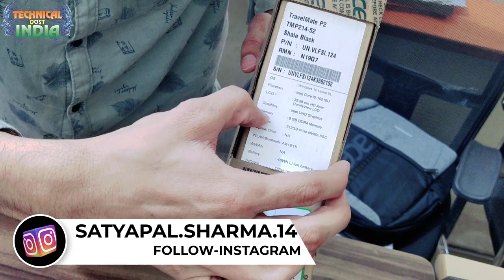Acer Aspire 5S A515-55-58RT Laptop i5 10th Generation Unboxing and Features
Acer Aspire 5S A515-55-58RT (NX.HN3SI.001) Core i5 10th Gen Windows 10 Home Laptop (8 GB RAM, 512 GB SSD, Intel Graphics, MS Office, 39.62cm, Pure Silver)
More cores result in better parallelism, meaning more tasks can be processed in parallel without slowing down the User Interface.
Lots Of Storage Capacity
512 gb ssd
More storage allows you to store more songs, videos, photos and install more applications.
Lots of RAM
8 GB
Lots of RAM means more applications can run at the same time, which makes the laptop faster.
Light Weight
1.8 kg
Light weight laptops are easier to handle without tiring your lap.
Popular OS
Windows
Most of the games and apps are available for this OS, and it's a popular choice now a days.
Latest OS Version
Latest Windows OS with a new look and style, which gives smooth and better experience.
64-Bit Windows
64-Bit windows gives improved performance because of the larger quantity of available memory in theory and some advanced softwares may not support 32-Bit.
High Resolution Screen
1920 x 1080 pixels with 4k uhd
Images, videos and text will look more sharp and clear.
Sharp Screen
141 ppi
Images, videos will look amazing on this sharp and clear screen. Text will be easier to read.
Has Web Cam
Has a camera for video chat on Skype and other apps.
Has USB 3.0
2 USB 3.0 Ports
USB 3.0 is capable of transferring data at up to 10 times as fast as the top speed of USB 2.0.
Long Battery Backup
11 hours
With long battery backup, you can use the laptop continously without charging.
03 Acer Laptop में Keyboard का आसानी से Use से कैसे करे जाने( Fix Acer Keyboard Not Working
07 विंडोज 7 ,8 ,8.1व 10 का पासवर्ड कैसे तोड़े Windows-7,8,10 ka passwork kaise tode (crack# password)
08  Intel Vs ADM में क्या अन्तर है और i3,i5,i7 Proccr क्या है? चेक करे अपना कम्प्यूटर क्या वो सही है